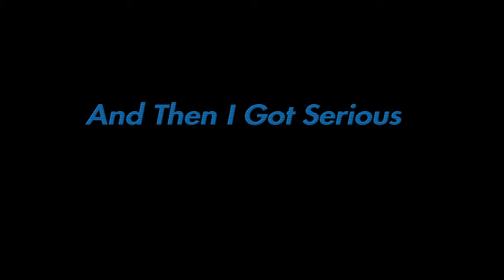Call Of Duty Modern Warfare - Multiplayer Gameplay (PS4)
I haven't posted in a week due to other commitments but I've returned and with MW!

Credits
Treyarch and Activision
Toei Animation and Bandai Namco

Track :
Cartoon - Why We Lose (Feat Daniel Levi)
Rameses B - Beside You ( Ft Soundr)